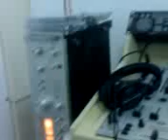punxant let's my go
pos asi vos dise un vidiet del dj m punxat makineta